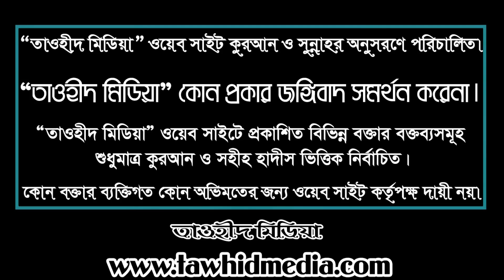বাংলা ওয়াজ | গুরুত্বপূর্ণ আলোচনা | শাইখ সাইফুদ্দিন বেলাল মাদানী | Saifuddin Belal Madani Bangla Waz